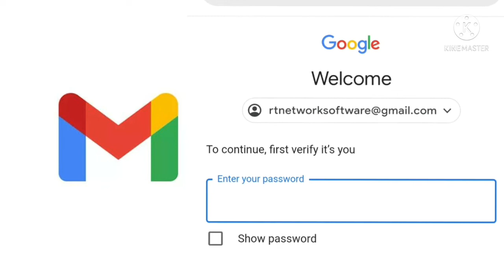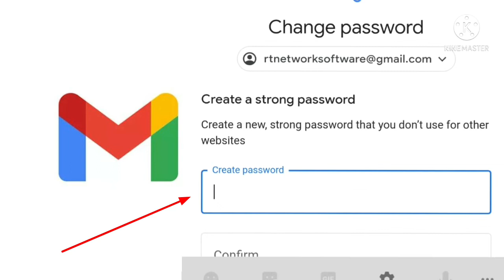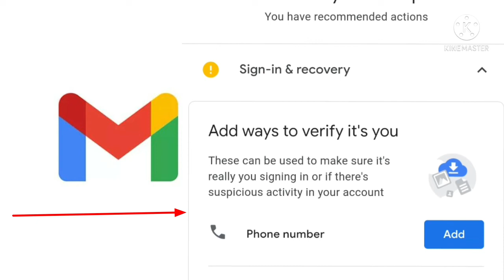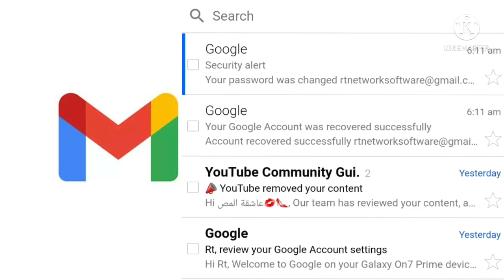How To Gmail Reset your Password Change in 1 Minutes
Change your Password;
(1)Open your Google Account. You might need to sign in.
(2)Under "Security," select Signing in to Google.
(3)Choose Password. You might need to sign in again.
(4)Enter your new password, then select Change Password.
How To Gmail Change or Reset your Password in 1 Minutes